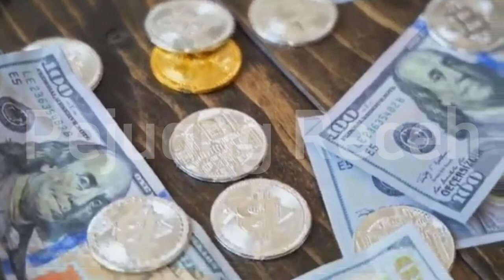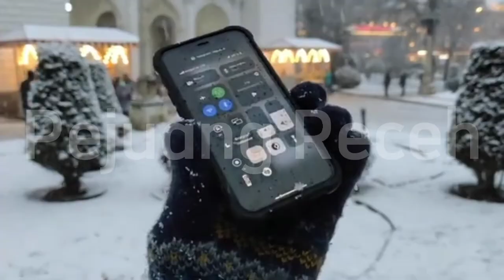11 PELUANG USAHA MERAUP UNTUNG HINGGA RATUSAN JUTA PER BULAN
11 PELUANG USAHA MERAUP UNTUNG HINGGA RATUSAN JUTA PER BULAN

Menjalankan bisnis perlu perencanaan tepat. Anda harus menentukan bisnis apa yang ingin dijalankan, lalu mempelajari peluang usaha bisnis tersebut.

Selain itu, Anda juga perlu memahami kemampuan Anda dalam menjalankannya.

Kami telah mencari berbagai contoh peluang usaha terbaik berdasarkan tipe bisnisnya, jenis bisnisnya (apakah online atau offline), dan modal yang diperlukan (kecil atau menengah).

Dari hasil pencarian kami, berikut adalah jenis peluang usaha yang paling menjanjikan di tahun 2022, bahkan bagi pemula sekalipun.